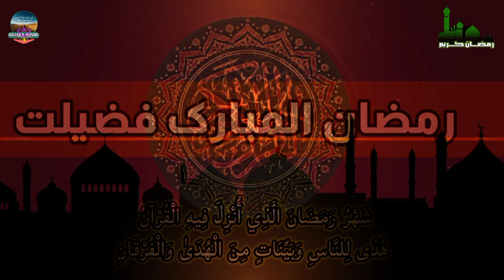Ramadan Ki Sabse Badi Tayari || Ramzan Ki Fazilat || Rojay Fazilat Bayan